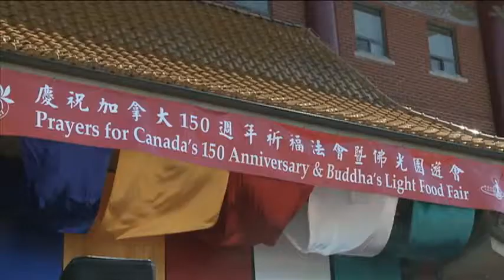0616 多倫多佛光山慶祝加拿大150週年祈福法會暨佛光園遊會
0616 多倫多佛光山慶祝加拿大150週年祈福法會暨佛光園遊會
Toronto Weekly